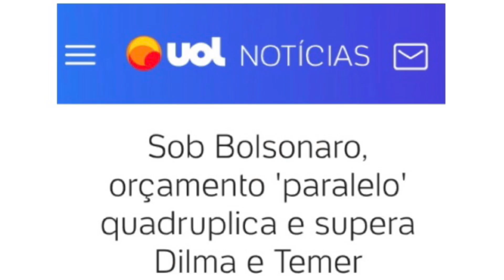Será mesmo que Bolsonaro “acabou com a mamata?”